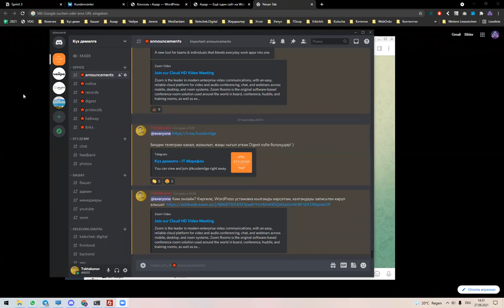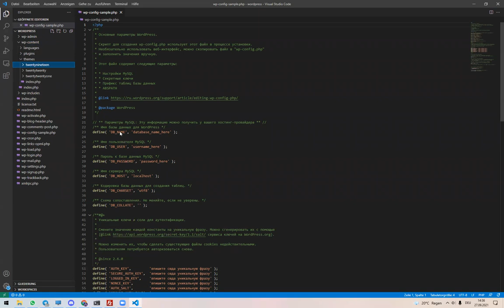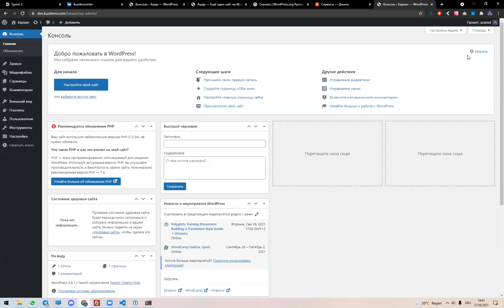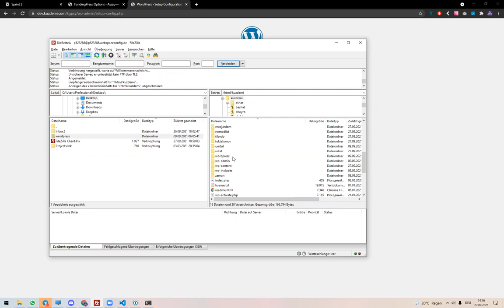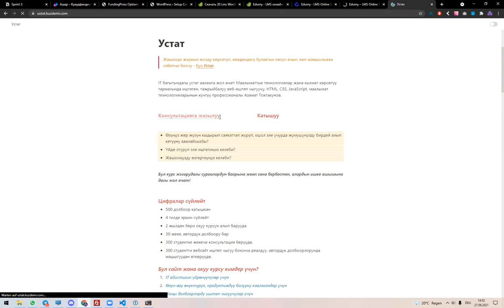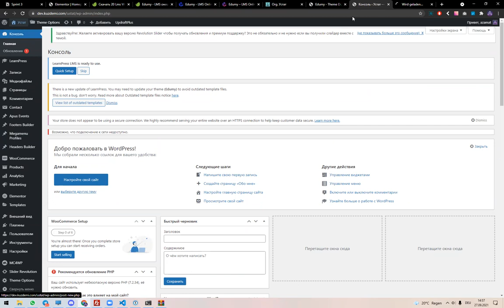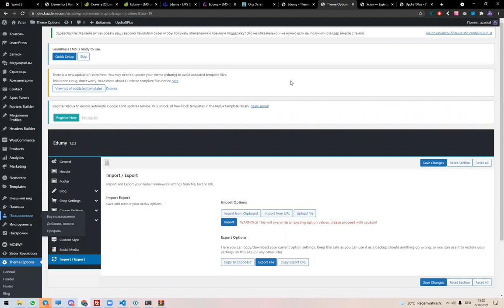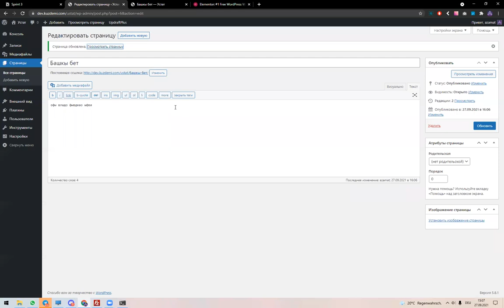Күз демилге || 3-српинт || WordPress || 27.09.2021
Азамат Токтакунов агайдан WordPress орнотуу боюнча мастер класс.

WordPress - бул акысыз жана ачык булак мазмунду башкаруу системасы; PHPде жазылган; маалымат базасынын сервери - MySQL; GNU GPL 2 версиясы астында чыгарылган. Колдонуу чөйрөсү - блогдордон кыйла татаал кабар ресурстарына чейин.

"Куз деми" it марафонунун  партнеру:
Жылдыз Академия: